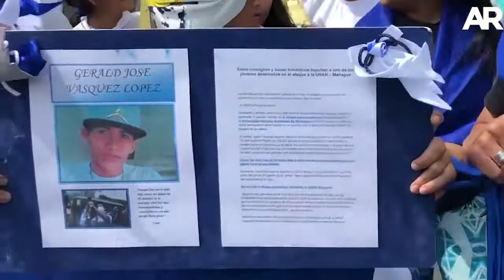Marcha contra Ortega en San José Costa Rica